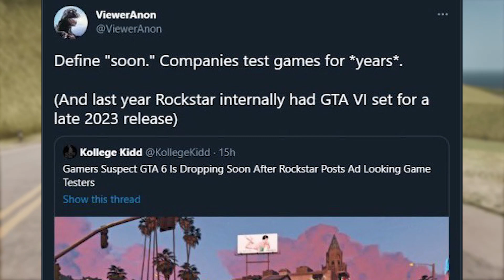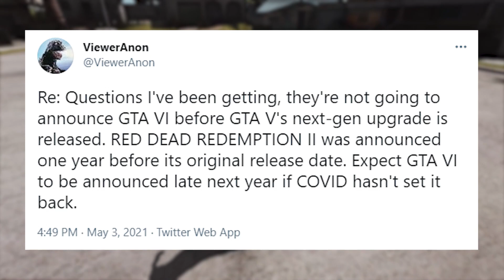GTA 6 RELEASE DATE... BAD NEWS! (INSIDER INFO)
GTA 6 is not coming until LATE 2023?!

Rockstar Games has been very silent since the release of Red Dead Redemption 2 in 2018. Aside from various GTA Online updates we haven't heard anything from the company in almost six months now. According to @ViewerAnon who happens to have a reputable track record with leaking movie plots, GTA 6 was delayed due to the pandemic and most likely won't be releasing until LATE 2023. That will be the first time Rockstar Games has made us wait 10 YEARS for a new GTA. And looking at Rockstar Games release pattern from their last two games, 2023 does seem to make sense to be the year of GTA VI... But only time will tell.